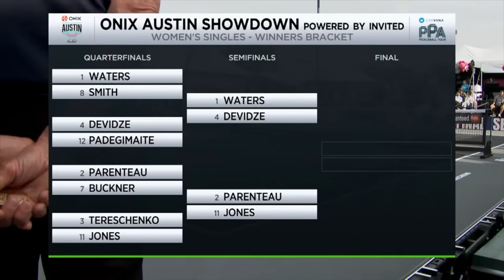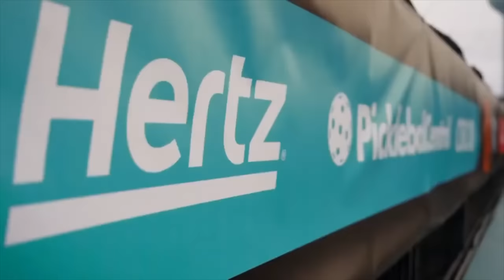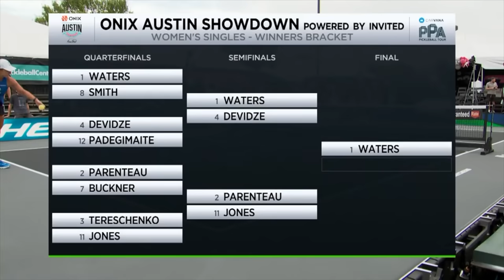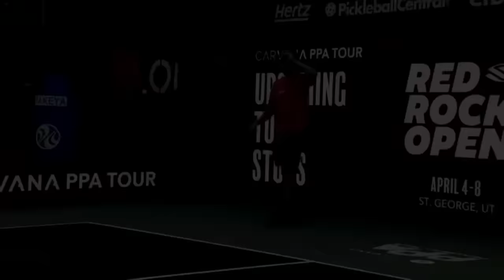ONIX Austin Showdown Powered by Invited - Men's/Women's Singles Day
Watch the Onix Austin Showdown Men's and Women's Singles matches. These were played on March 16th, 2023.

0:00 - #2 Jay Devilliers vs #13 Hayden Patriquin
28:28 - #2 Catherine Parenteau vs #7 Brooke Buckner
1:12:57 - #1 Ben Johns vs #25 Juame Martinez Vich
1:42:20 - #1 Anna Leigh Waters vs #4 Salome Devidze
2:13:52 - #1 Ben Johns vs #12 Christian Alshon
2:41:20 - #2 Catherina Parenteau vs #11 Allyce Jones
2:56:00 - #2 Federico Staksrud vs #11 Connor Garnett

The Red Clay Hot Sauce Florida Open aired live on YouTube from March 16th-18th, 2023.

Location: Elevation Athletic Club (Lakeville, TX)